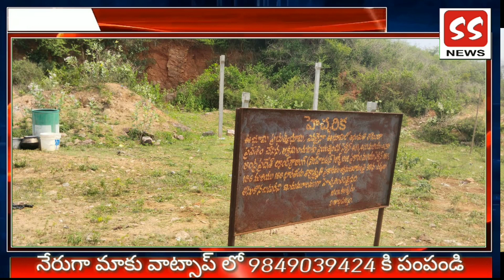ఆక్రమణల జోరు ఆగదు... అధికారుల తీరు మారదు